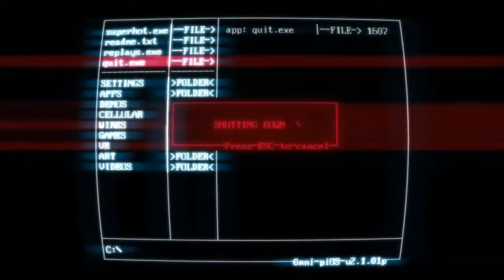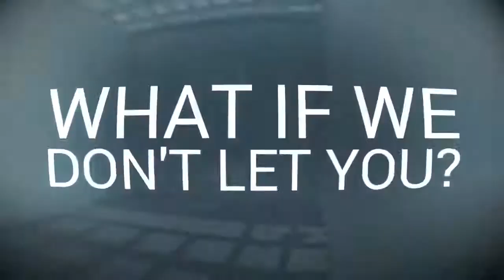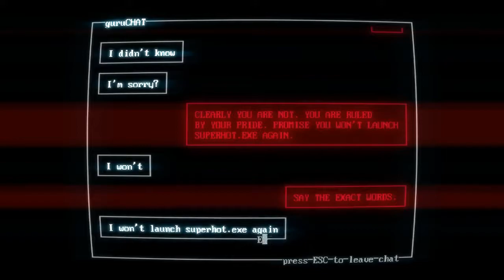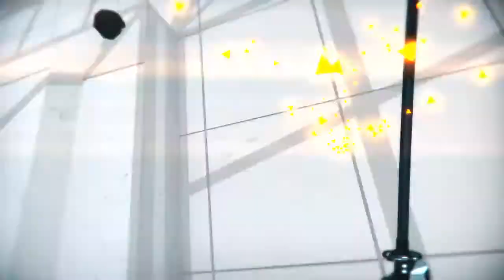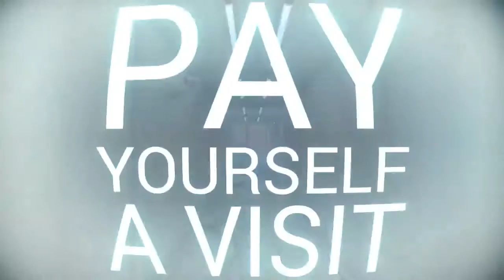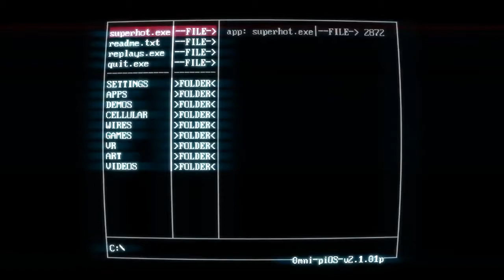Ze komen van boven | Super hot #4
Vandaag speel ik Super hot. Vond je de video leuk? Ram dan die 'like' knop helemaal kapot!